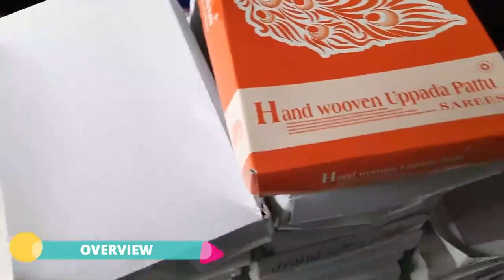Bangalore Silk Cotton Sarees || Varamahalakshmi Special || Bangalore Shopping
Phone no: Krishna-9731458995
Shri DurgaDevi Silks & Sarees